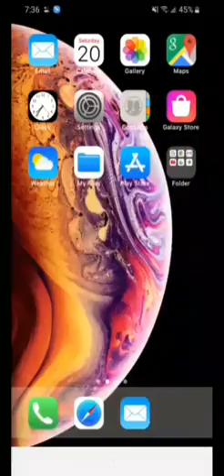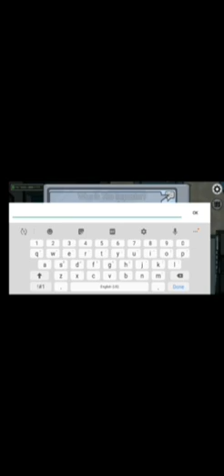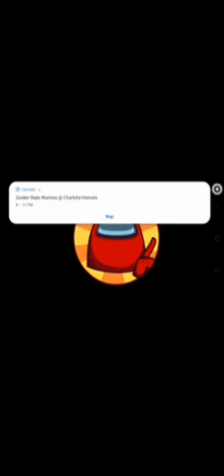AMONG US GAMEPLAY